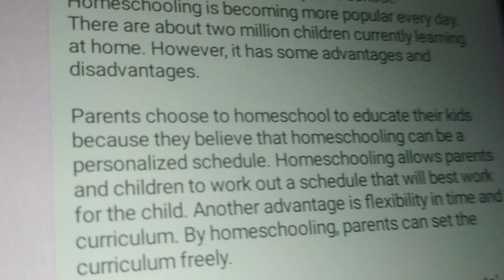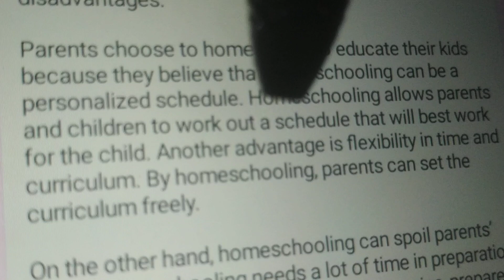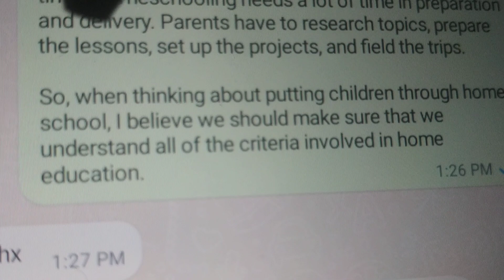4 Agustus 2023(3)